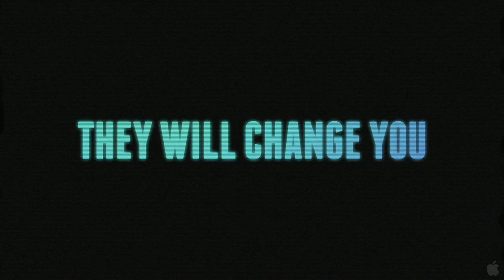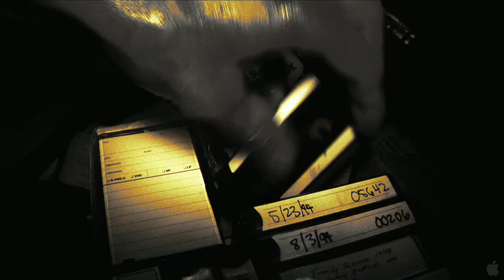Playback Trailer HD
Synopsis

While digging into their town's infamous past, a group of high school students unwittingly unlock an even darker secret. Now, an evil spirit has been awakened and will stop at nothing to find his true heir.

Genre:
Horror, Thriller

Director:
Michael Nickles

Cast:
Christian Slater, Ambyr Childers, Toby Hemingway, Jonathan Keltz, Jennifer Missoni, Daryl "Chill" Mitchell, Johnny Pacar, Alessandra Torresani

Run Time:
95 minutes